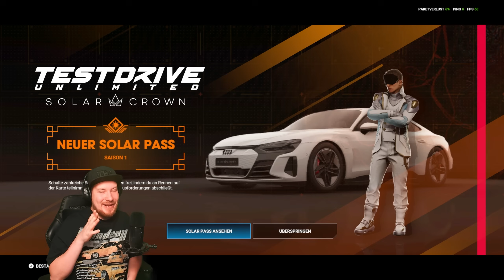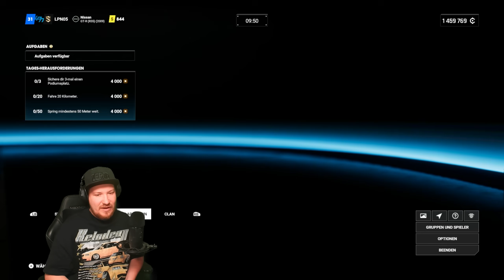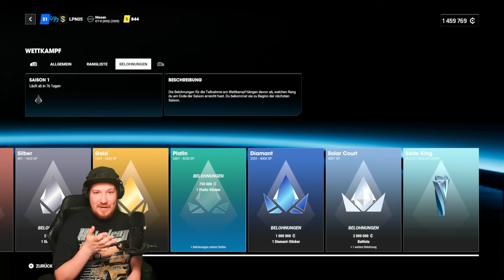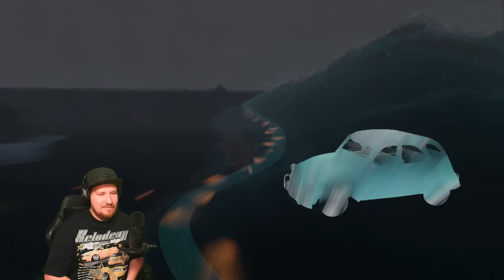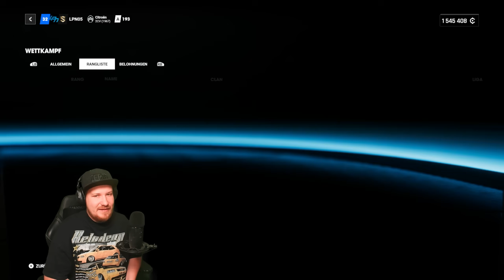Die erste Season ist da und naja... - TEST DRIVE UNLIMITED SOLAR CROWN Part 19 / Lets Play TDU SC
(meine Kleidungs & Accessoire Marke)